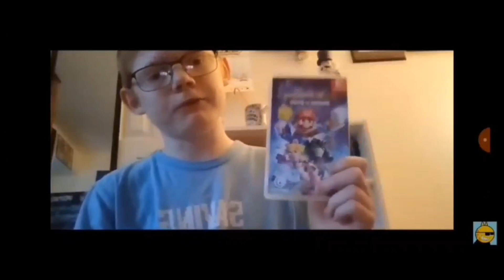All my Wii, GameCube, and Xbox (360) Controllers and Accessories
missing one black wii remote with a wrist strap